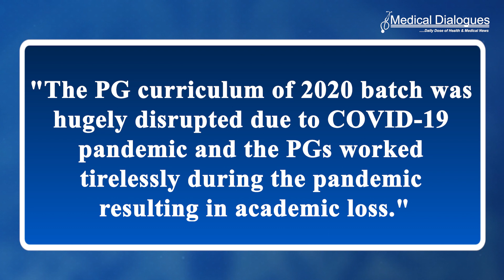Postpone Exam: 2020 Batch PG Medical Students Request KNRUHS, Blame COVID Pandemic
The postgraduate medical students in Telangana who belong to 2020 batch have requested the authorities to postpone the PG medical exams for a period of 15-30 days.Writing to the Vice-Chancellor of Kaloji Narayana Rao University of Health Sciences (KNRUHS), the students have blamed the COVID-19 pandemic as the reason for disrupting their studies and resulting in academic loss.